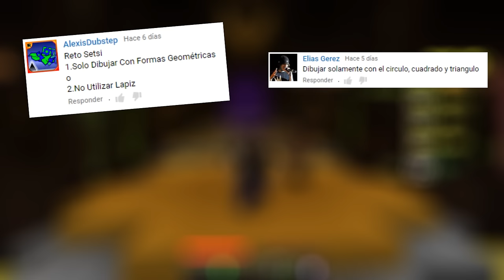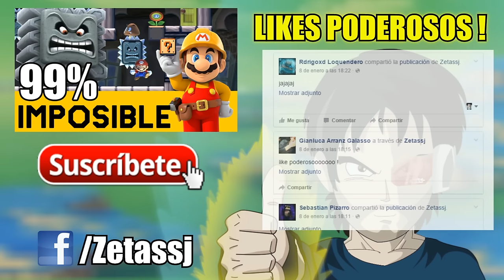PIXEL PAINTERS CHALLENGE: Con figuras Geométricas ! | Minecraft - Hypixel | - En Español por ZetaSSJ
¡ Likes Poderosos !

  Servidor Premium Hypixel
-  IP : mc.hypixel.net

● SERVIDOR MIO

● PREGUNTAS FRECUENTES

     Francisco
- ¿ Con que grabas ?
     Action
- ¿ Servidor de Minecraft donde juegas ?
     En los mios que estan arribita : ) y Hypixel.
- ¿ Cada cuanto entras a tus servers ?
     Prácticamente todos los días , pero no por mucho tiempo.
      Solo las uso para personas que conozco y familia.

CPU: Intel i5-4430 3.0 Ghz
RAM: Corsair 8GB DDR3 1600 mhz
VIDEO: NVIDIA GeForce GTX650 ti  2 GB ( Asus )
MICROFONO: CO1U PRO - Samson
AURICULARES : Logitech G430

● MUSICA USADA

- Duck Tales Remix
- Super Mario 64 - Bob-omb Battlefield - Remix